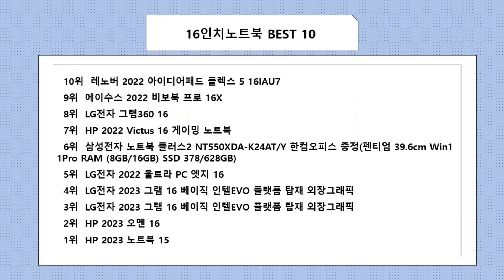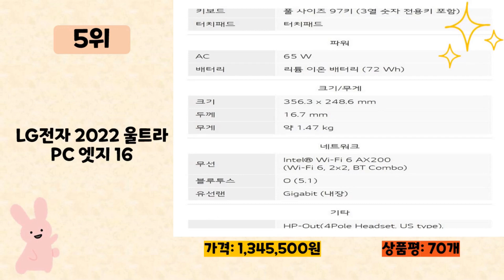2023년 인기 많은 16인치노트북 추천 TOP10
2023년 판매량이 높은 16인치노트북 추천 TOP10을 소개합니다.

♥10위   레노버 2022 아이디어패드 플렉스 5 16IAU7  [  889,000원  ]

♥9위   에이수스 2022 비보북 프로 16X  [  1,499,000원  ]

♥7위   HP 2022 Victus 16 게이밍 노트북  [  1,142,000원  ]

♥6위   삼성전자 노트북 플러스2 NT550XDA-K24AT/Y 한컴오피스 증정(펜티엄 39.6cm Win11Pro RAM (8GB/16GB) SSD 378/628GB)  [  619,000원  ]

♥5위   LG전자 2022 울트라 PC 엣지 16  [  1,345,500원  ]

♥4위   LG전자 2023 그램 16 베이직 인텔EVO 플랫폼 탑재 외장그래픽  [  2,308,000원  ]

♥3위   LG전자 2023 그램 16 베이직 인텔EVO 플랫폼 탑재 외장그래픽  [  2,600,000원  ]